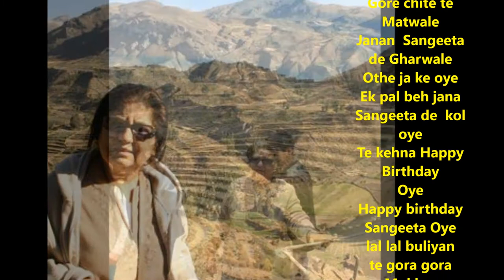Happy Birthday Bhangra Style for Sangeeta